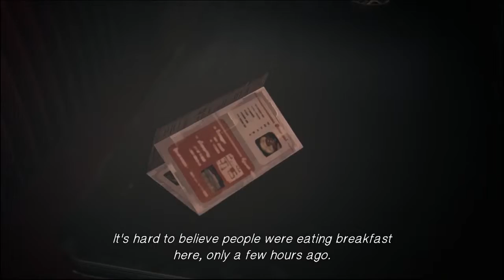Going Back in Time... Again | Life is strange Ep 5 Polarized PART 4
Come on Max!!
Didn't you know you always just makes it worse by rewinding time?
Just accept the consequences of your choise!!

Life Is Strange is a graphic adventure, played from a third-person view. Introducing the mechanic of rewinding time allows the player to go back and redo any action other than what is done past a checkpoint (however long a checkpoint lasts). The choices made will alter and affect the story through short, mid or long-term consequences. Dontnod creative director Jean-Maxime Moris added however that "for each one of your choices that you make there's no definite answer. Something good in the short-term might turn out worse later"